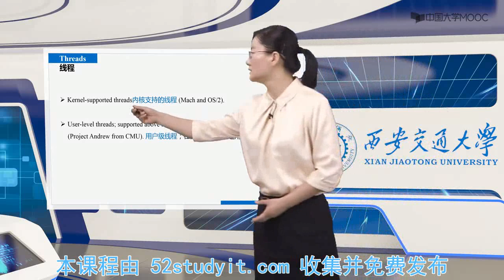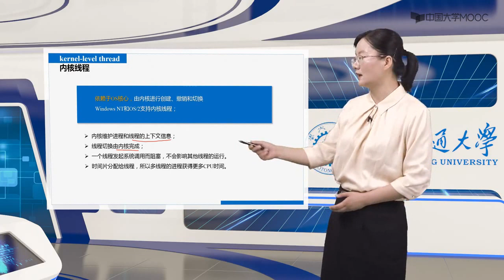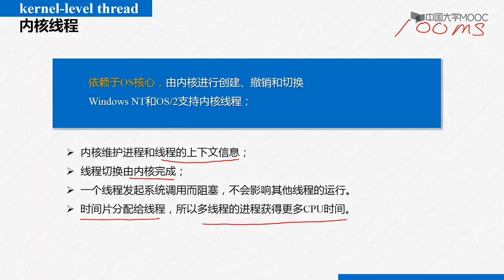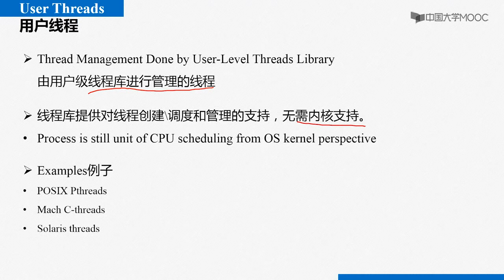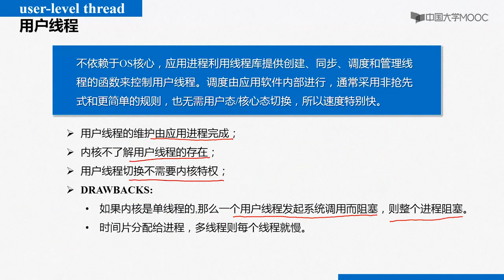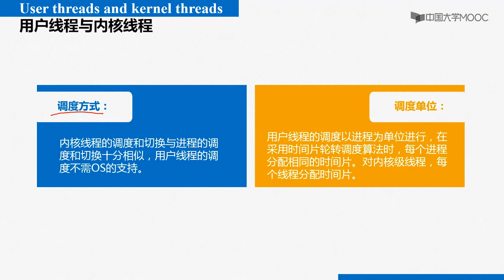4 2 用户线程和内核线程HD【线程】